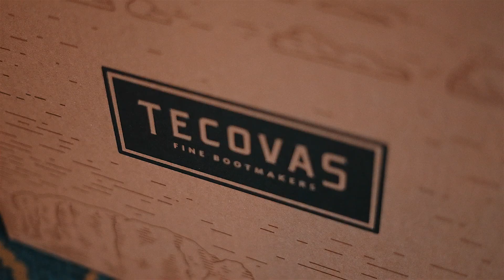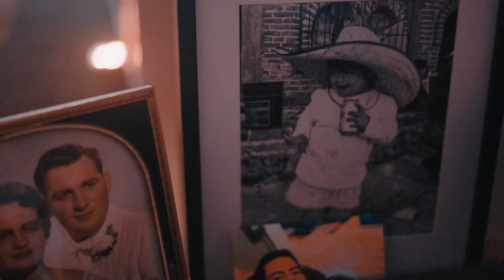The Soto Wedding Film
Another Cleveland Wedding in the books.
This was an all day party with this crew, and NWP Films captured tons of amazing moments from some of the absolutely sweetest & most kind folks we've had the pleasure of working with.

Congrats to Mr. & Mrs. Soto!